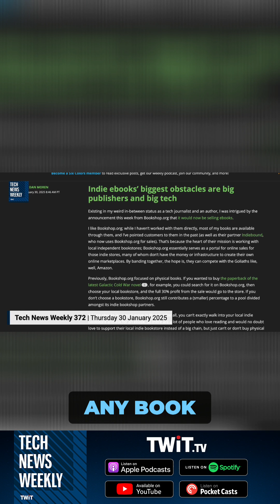Bookshop.org Sells eBooks Now! What Are the Digital Obstacles For This Move?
Website bookshop.org is now allowing users to buy eBooks through its service at local bookstores! But what are the digital challenges bookshop.org may encounter with this new service?